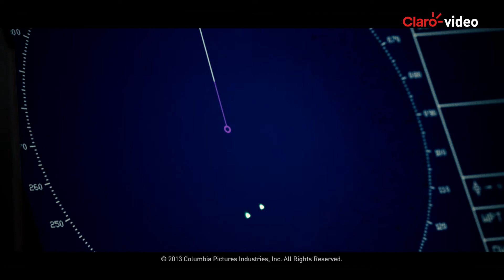Película | Capitán Phillips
Déjate sorprender por esta escalofriante historia real protagonizada en la gran pantalla por el reconocido actor, Tom Hanks. El ganador del Oscar representa al capitán de un barco de carga que es atacado por violentos piratas en aguas africanas.